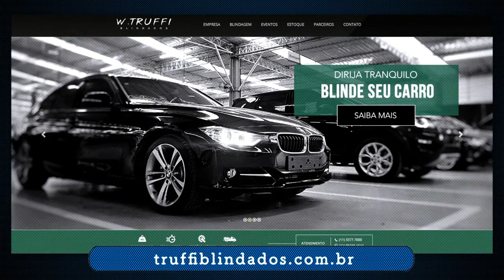Qual Carro Pode Ser Blindado ?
Carros blindados é somente para veículos caros ? Carro blindado é somente para veículos Importados ?
Qualquer carro pode ser blindado ?
e tire essas dúvidas .

com Rogério Galvão
Tabela Fipe - consulte o preço de seu carro usado no Link abaixo
Acesse Matéria das 5 melhores blindadoras

Série sobre blindadoras - novas tecnologias 2020
Vídeo 1 de 4